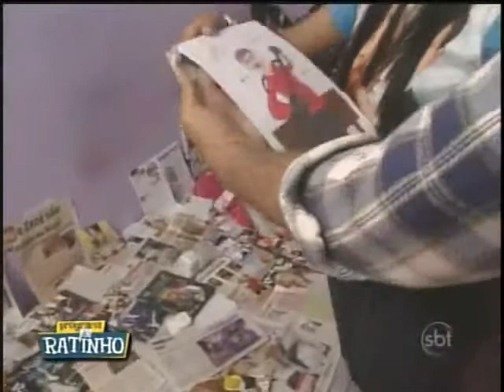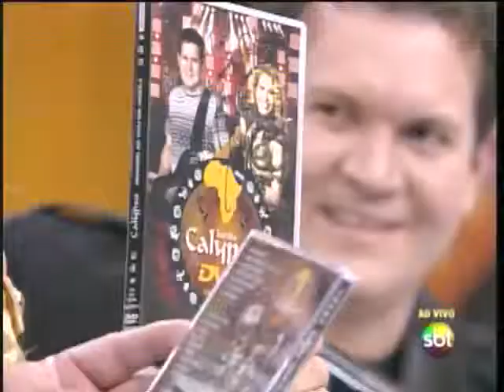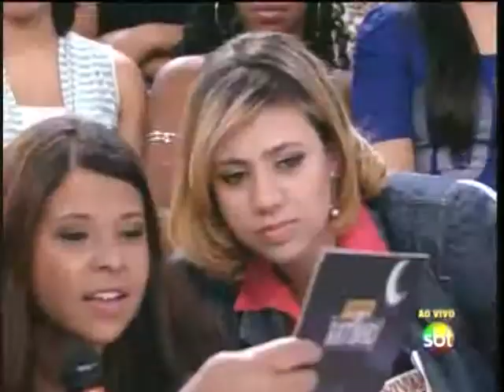Banda Calypso No Programa Do Ratinho ''Completo''